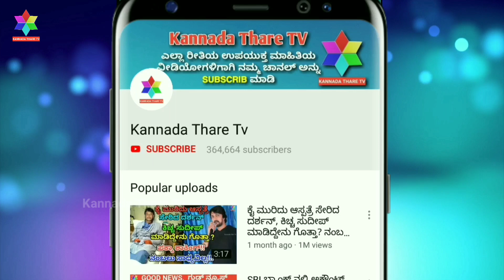ಮಿಡಿಯಿತು ಈ ನಟನ ಹೃದಯ | Telugu Actor Help To KarnatakaFloods | Kannada Thare